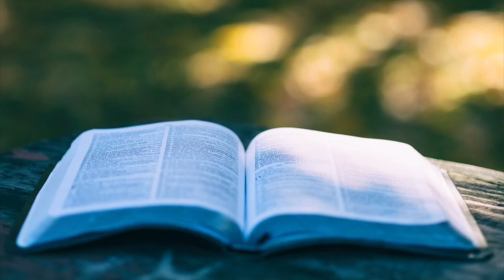Psalms 46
A Message from Pastor Kevin Griffin
Pastor of Faith Baptist Church Arizona